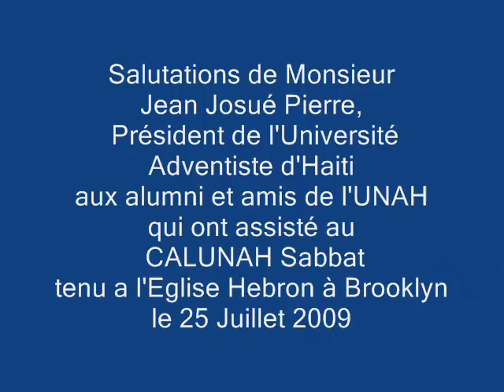Méssage du Président de L'UNAH, Jean Josué Pierre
Diquini